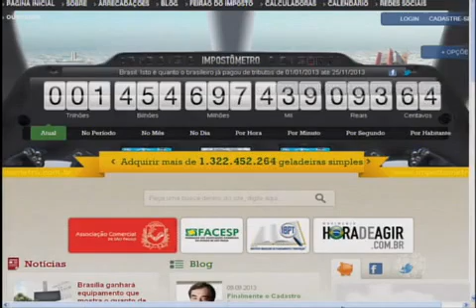JM SBT - Brasil: Ou você dá o seu dinheiro para o Estado ou morre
Comentário sobre a imoralidade dos impostos brasileiros. Nem remédio escapa. Comentário Paulo Eduardo Martins